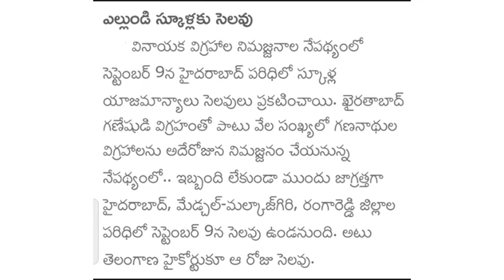tomorrow declared holiday in schools?